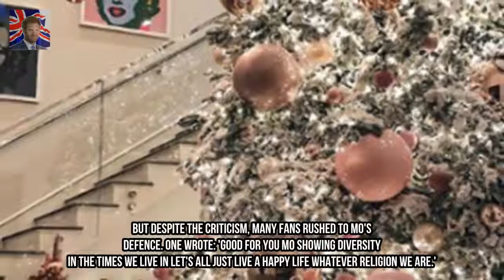Mo Farah blasted by means of angry trolls after the Olympian shared a Christmas Day Kingdom Showbiz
Mo Farah faced backlash on-line after wishing his Instagram followers a Merry Christmas. The Olympian posted a photo sporting a festive Santa hat. however a few customers online insisted Mo whos a Muslim need to no longer be celebrating a Christian excursion. One consumer wrote: Are you serious?